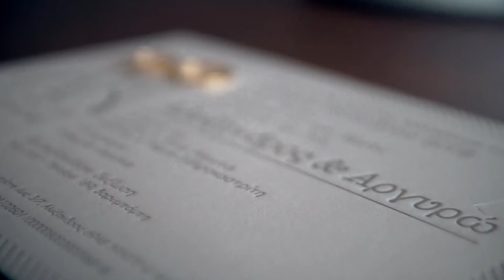Video Γάμου Αλέξανδρος & Αργυρώ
Το video clip του γάμου των παιδιών στο Polo Club στη Βαρυμπόμπη.
grosomanidis.gr